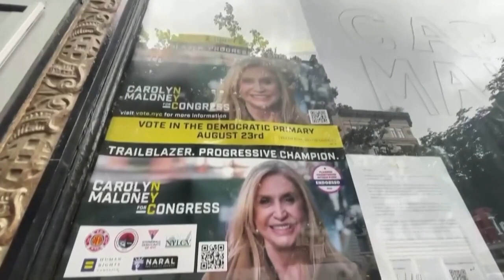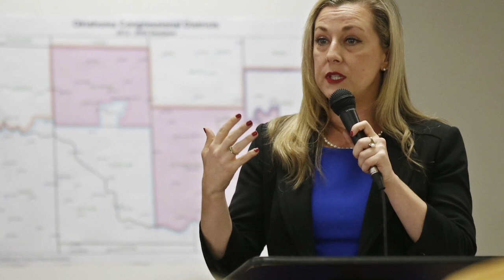Votaciones primarias: expectativa por elecciones de medio término en noviembre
Este martes, tres estados de Estados Unidos celebraron elecciones primarias para definir candidatos bipartidistas de varios escaños federales, estatales y locales. José Pernalete nos reporta desde Florida, uno de los estados con actividad comicial.

¡Visítenos!